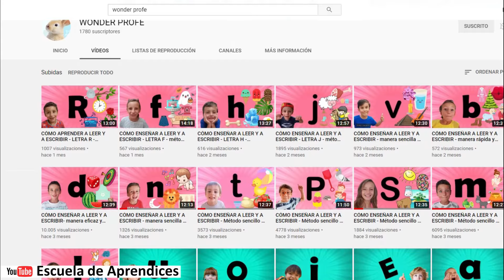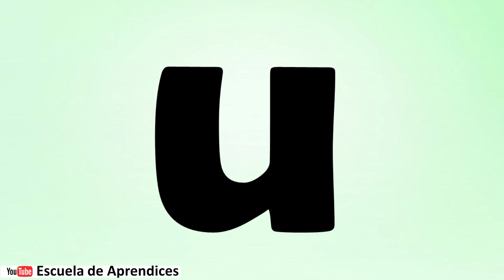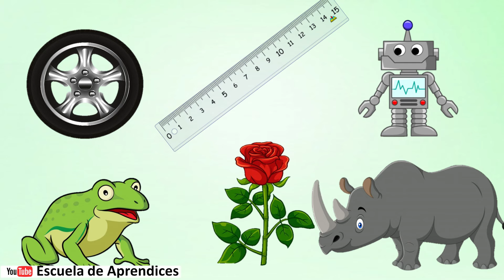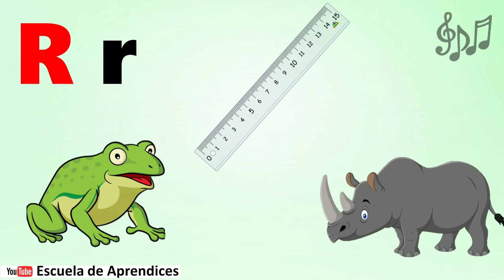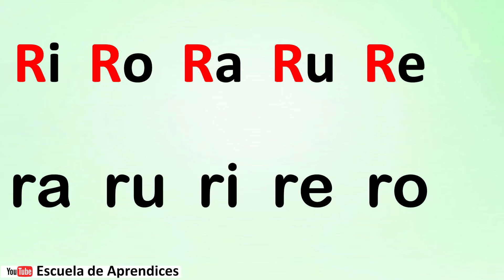La letra R | Aprende a leer y escribir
Idea original: WONDER PROFE

Aprende de formar divertida a leer y escribir la letra R